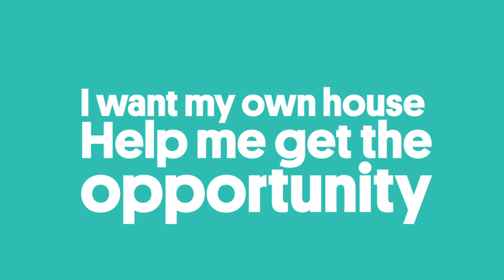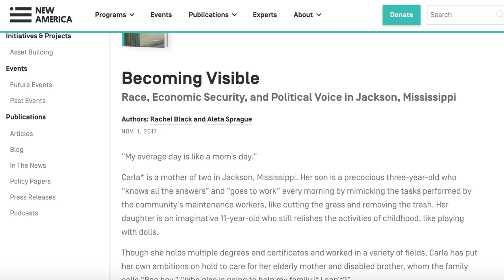Voices of Jackson Video 2